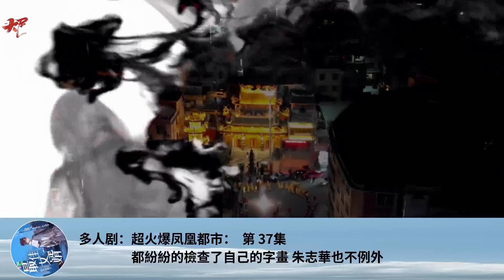多人劇：超火爆鳳凰都市： 第 37集